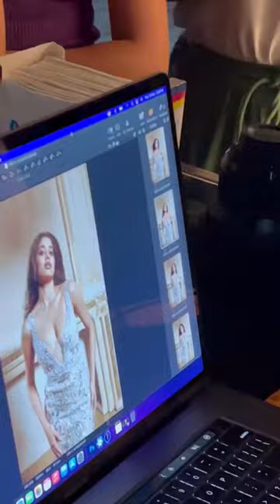She’s a 10 but…she’s a 10 🔥 period. Janhvi Kapoor for Peacock magazine✨